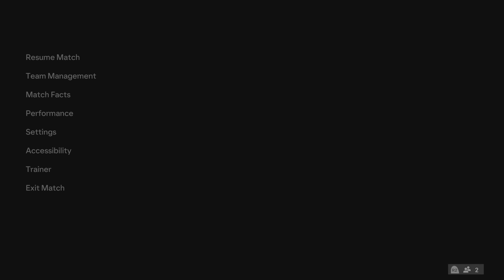EA SPORTS FC 24_20231004232602